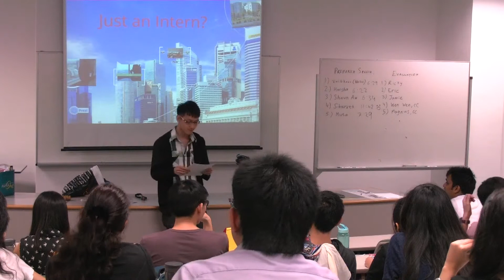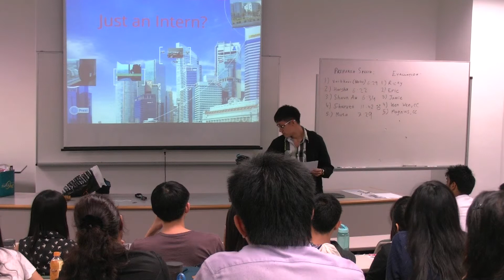SIM Students Toastmasters - Evaluation to Harsha's P1 - Wai Loon Eric